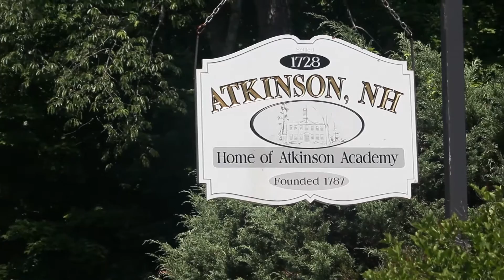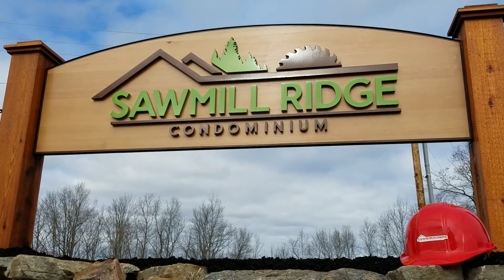New Homes at Sawmill Ridge Atkinson 2017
Situated on 108 acres in rural Atkinson, NH just off Route 121. Sawmill Ridge is a condominium community designed and created for residents that like to enjoy a maintenance free lifestyle. Located in the north part of Atkinson, Sawmill ridge is just 10 minutes north of Route 495 and only a half mile south of Route 111 in Hampstead, NH.

Sawmill Ridge features primarily two unit buildings with a hand full of 4 unit buildings in phase 3. There is a multiple choice of floor plans that include 2 bedroom, 2 bath end units with a 2 car garage and 2 bedroom, 1 1/2 bath interior units with a 1 car garage. Amenities include One Floor Living, Walkout Basements, a Centrally located Community Center, RV Parking/Storage Area, Designated Garden Area & Wooded Walking Trails throughout the 58.07 Acres of dedicated Open Space.

The Sawmill Ridge property also fronts on the beautiful and historic "Sawmill Swamp", a protected piece of conservation land owned by the Town of Atkinson.